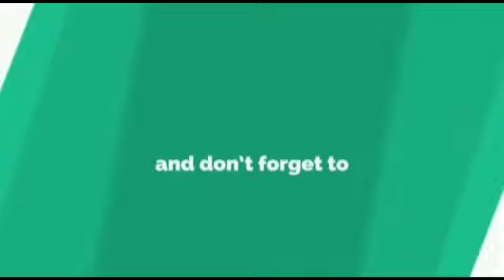ncp लॉकडाऊननंतर रेल्वे सोडा नाहीतर अडकून पडलेले कामगार-मजूर रस्त्यावर येतील- अजित पवार sharvari paw